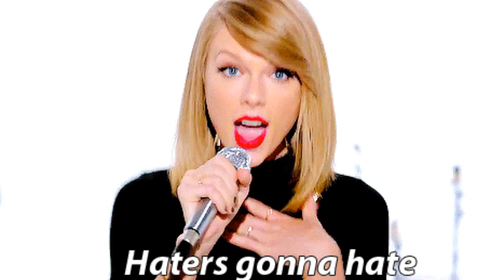The Power of Story and Your Business (Part 1): Your Story Matters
Your story has the power to reach people and drive change.

This is the first part of a recent talk with a group of local business owners, managers, and other entrepreneurs on the "Power of Story and Your Business".

In this first part, Dan King shares his story about how he realized that his story could impact the lives of others. And that truth is something we can (and should) all apply to what we do.